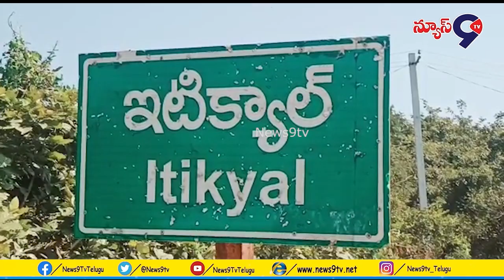ప్రతి ఇంటికి తిరిగి తెలుగుదేశం పార్టీ హయాంలో అభివృద్ధి